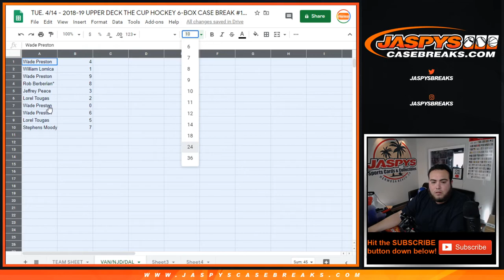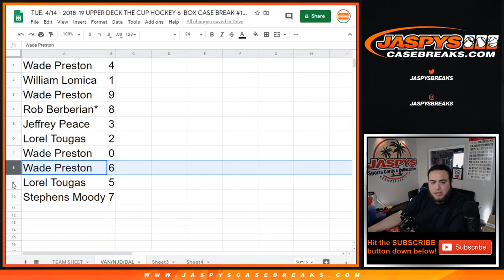TUE. 4/14 - 2018/19 UD CUP HOCKEY 6BOX PYT #14 CANUCKS DEVILS STARS